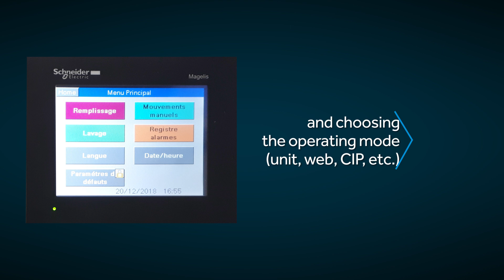Smurfit Kappa Bag-in-Box: Semi auto web machine EN